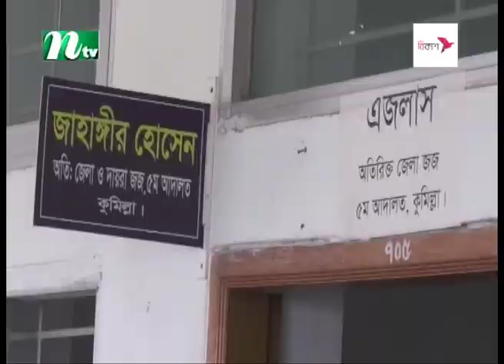কুমিল্লায় করিম হ*ত্যা মামলায় ২ জনের মৃ*ত্যু*দ*ণ্ড